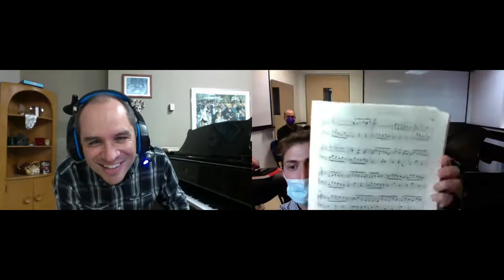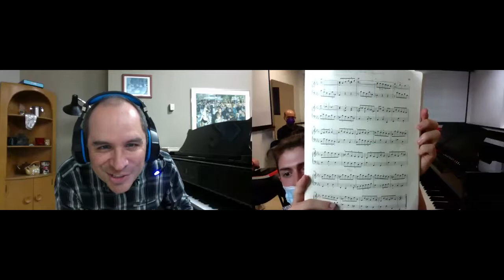Clase maestra Arturo Nieto Dorantes, profesor Universidad de Laval. PianoEAFIT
Clase maestra con el Dr. Arturo Nieto Dorantes, profesor de piano en la Universidad de Laval, Canadá. Estudiantes del departamento de música de la Universidad EAFIT.